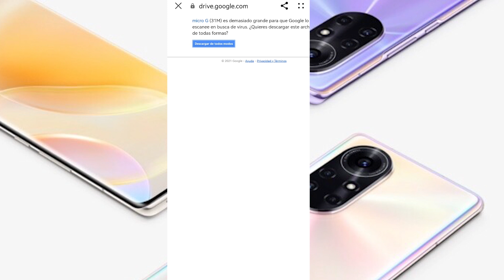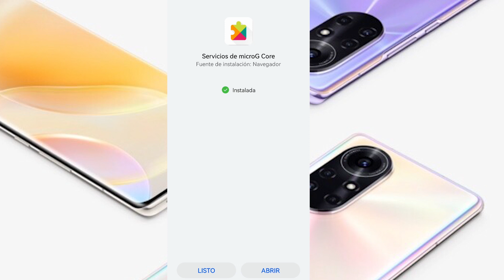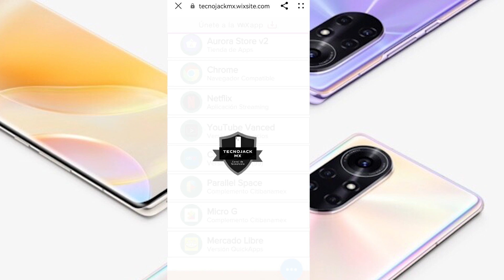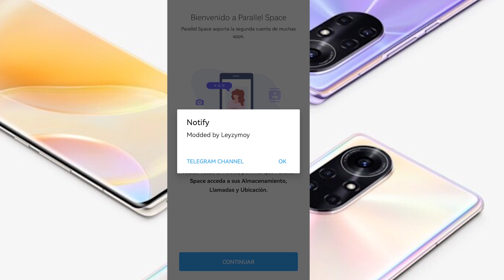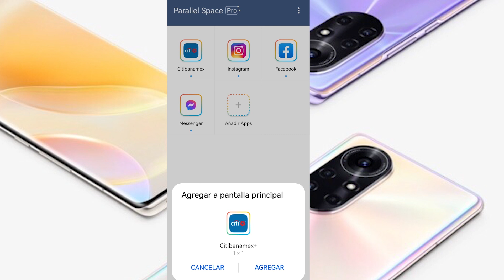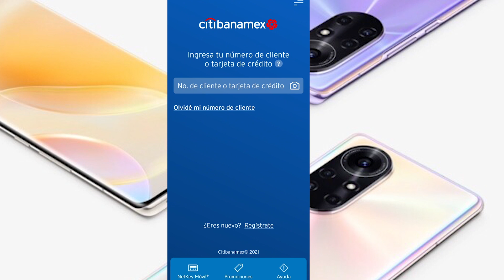Instalar CITIBANAMEX en Huawei / Video CORREGIDO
En este video corrijo el proceso para instalar la App de Citibanamex en dispositivos HUAWEI (Y sobre todo que sea funcional).

Nuevamente me apoyé de la página de "Tecnojack MX" para descargar las APK. Este es su canal: